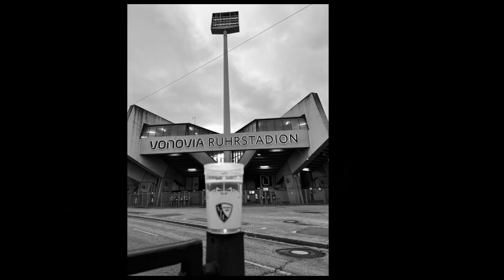Generalprobe geglückt VfL Bochum- Vitesse Arnhem 07.01.24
Teil 2 des Testwochenendes ist abgeschlossen. Am Samstag wurde gegen den FC Groningen gespielt und der VfL konnte sich mit 2:1 durch setzen.

Am Sonntag dann das Freundschaftsspiel gegen Vitesse Arnhem.

Zuschauer :  3549            Anstoß  : 14:00           Stadion :  Ruhrstadion

__________________ Social Media ______________

______________________ Music _________________

Wer mich gerne kostenlos Supporten möchte:

Durch ein kostenloses Abo

Oder:

Klickt doch gerne den Link an und bei jeder Bestellung
bekomme ich eine kleine Provision, egal was ihr
bestellt auf Amazon und das beste es kostet euch
nichts Extra!

Unser VfL auf Amazon

Meine Kamera: Panasonic-Lumix TZ81

Vielen DANK schonmal dafür!!!

Nächstes Spiel des VfL:

Zuhause gegen den SV Werder Bremen
am Sonntag, den 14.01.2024 um 15:30